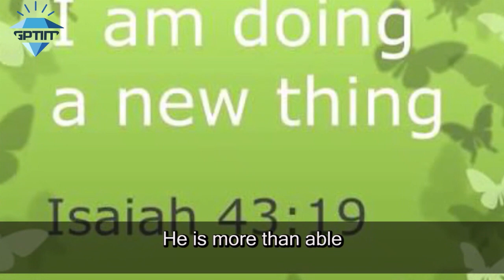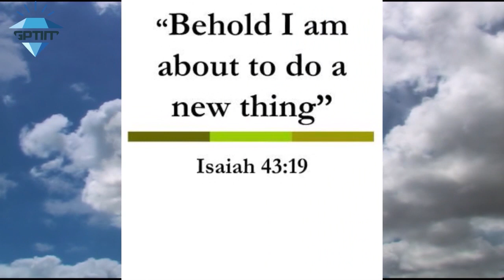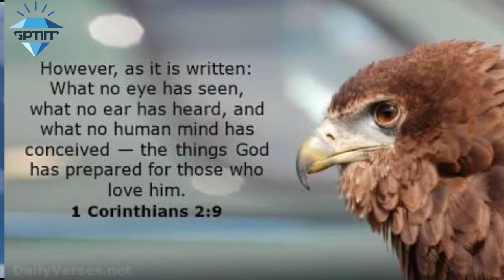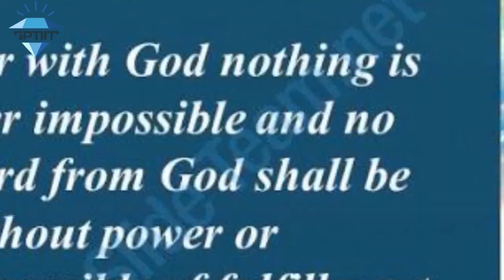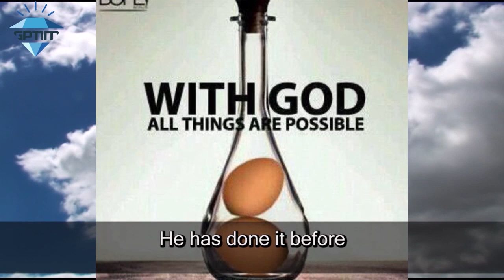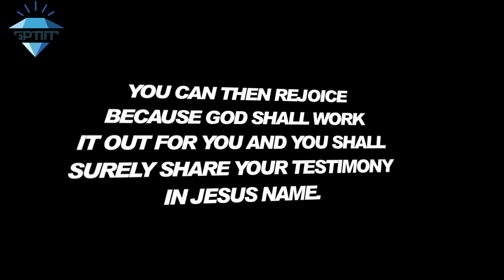FAITH BOOSTER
A Musical Message to boost your faith in God from the stable of GOD'S PECULIAR TREASURES INTERNATIONAL. God bless you and yours in Jesus name.